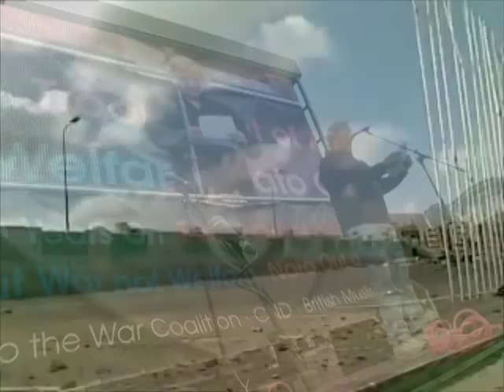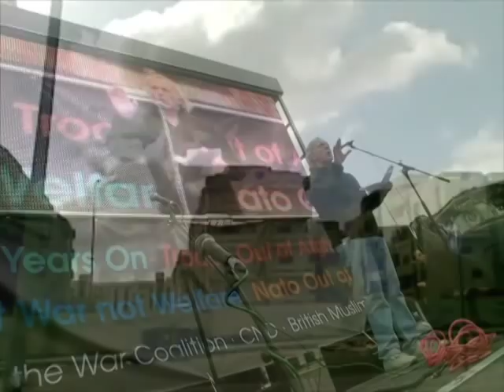JOHN PILGER OCT 8TH 2011 ON SIRTE - LIBYA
VIDEO EDIT OF JOHN PILGER ON 8TH OCT ANTI WAR ASSEMBLY AND A FILM SHOT IN SIRTE SHOWING THE DESTRUCTION OF A CITY BY THE HUMANITARIAN INTERVENTION OF NATO WITH THE HELP OF THE NTC